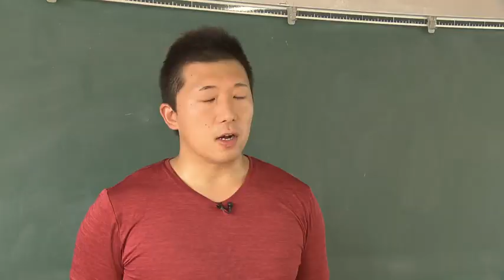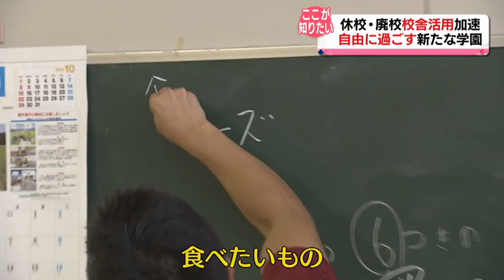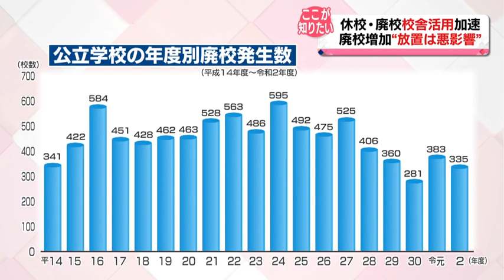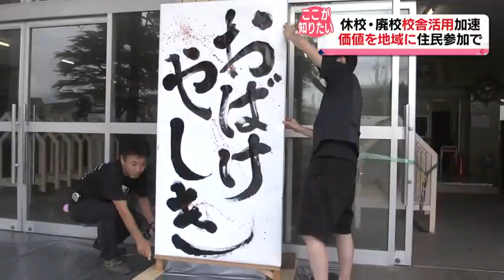【廃校】お化け屋敷に変身 学び舎に新たな価値を フリースクールも登場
少子化で学校の休校や廃校が年々増加し、校舎を解体せずにどう生かすかが地域の課題となっている。地元の人たちの思い出が詰まった学び舎に新たな価値を創る動きが加速。その工夫を探った。